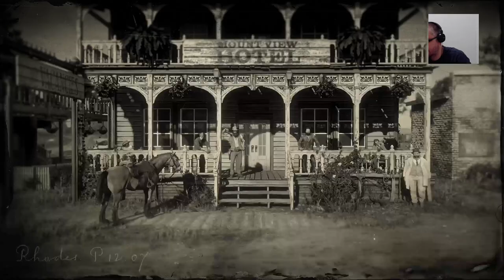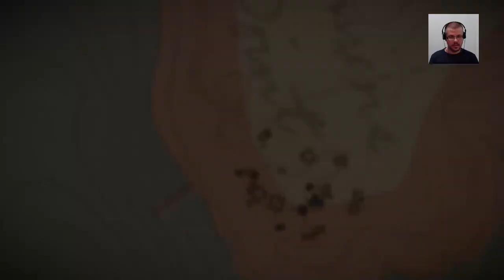[Day 2][RO/ENG] Red Dead Redemption 2 Part 5